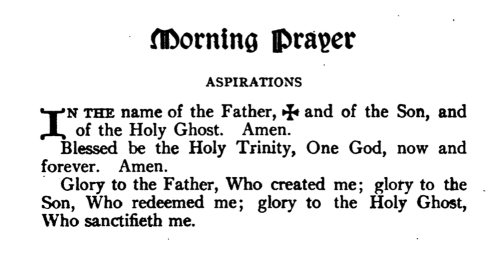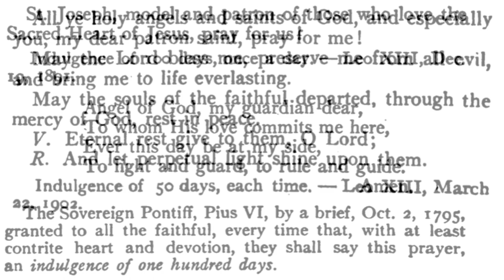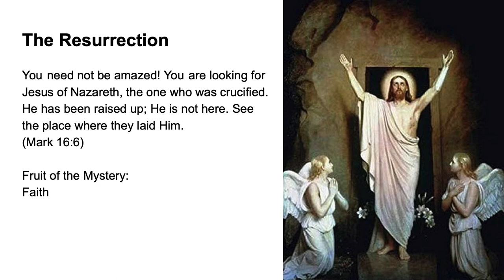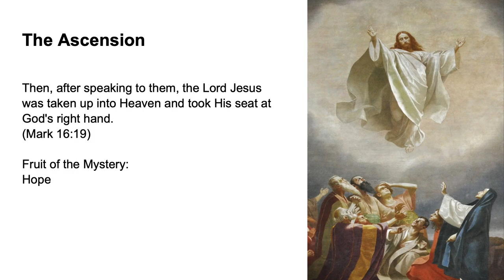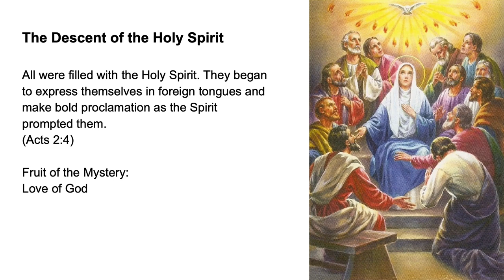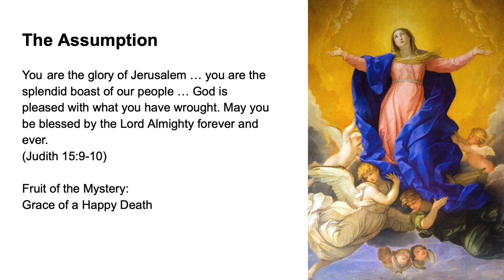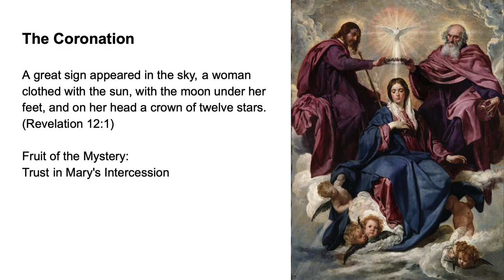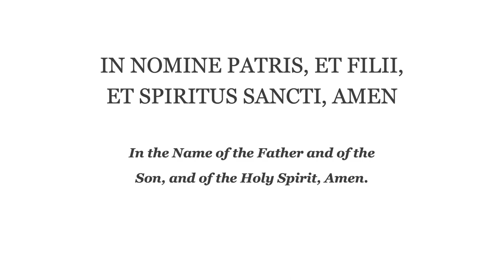💚 Morning Prayer Fr Lasance + Rosary in Latin Glorious Mysteries 💚